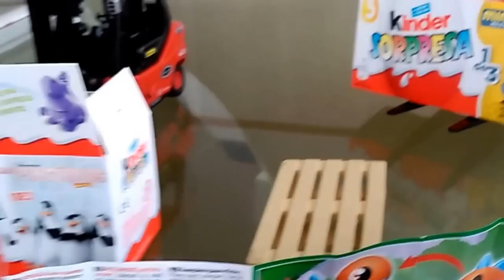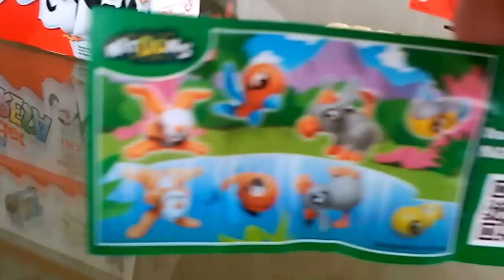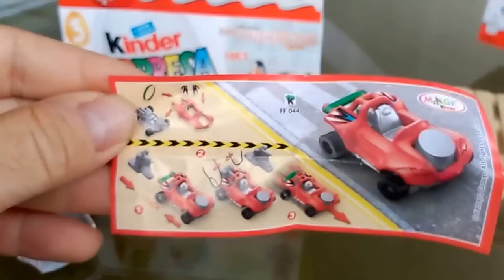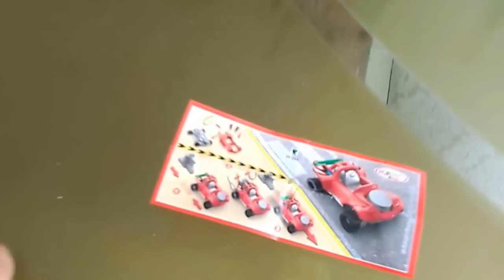juguetes linde BRUDER RC carretilla elevadora fenwick toys Vorkheftruck gabelstapler spielwaren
Hoy otra vez llueve y os enseñamos como jugamos en casa con una carretilla elevadora radio control y unos huevos kinder
Jugando con la antigua colección de maquinas de construcción Joal. Qué bonitas y qué bien lo pasamos! :D
Juguetes niños Toys Matchbox truck coche Shark Ship Disney Cars McQueen Mater Lemons Hot wheels
Niños children kids.Aprende a jugar con juguetes.NO tablet, NO game NO juegos app NO videojuegos
Playing Learn Spanish for kids. Learning for children. Aprende Español jugando Spanish language
juguetes obra joal excavadora camión grua. kids toys caterpillar construction bulldozer trucks crane
Os enseñamos como es el super camión taller de Cars Rayo McQueen y algunos coches de hot wheels.

This is the deluxe kit of Mack truck with Lightning Mcqueen from Klip Kitz Cars 2. Klip and lock the pieces together with Klip Kitz key to create your Cars 2 characters.

Here's how Cars2 is called in other countries: Arabalar, Autogrotesky, Аутомобили Cars2 "Arabalar 2" "Auta 2" "Auti 2" "Automobili 2" "Autod 2" "Autot 2" "Bilar 2" "Bilar 2" "Cars 2" "Carros 2" "Les Bagnoles 2" "Mankanebi 2" "Masini 2" "Ratai 2" "Тачки 2" "Tachky 2" "Verdák 2" "カーズ 2" "Les Bagnoles animées" "Cars Motori Ruggenti" e "Cars Quatre roues" "Bujdy na research" "汽車總動員2"

Great News! John Lasseter, the director of PixarCars has announced Pixar is working on DisneyPixar Cars3 about Radiator Springs. No worries, i'll review all the future toys diecasts playsets. siku

rekadista mikeltrans
This fun educational learning video for babies, toddlers and preschoolers teaches young children 15 individual pieces of construction equipment and construction vehicles (a Crane, Excavator, Bulldozer, Grader, Wheel Loader, Dump Truck, Backhoe, Scraper, Soil Compactor, Rock Truck, Skid Steer, Water Truck, Asphalt Paver, Road Roller, and Cement Truck, ), teaches kids how to count numbers 1 to 10 and how to count to ten in English using a mix of live-action segments with a certified kindergarten teacher, Ms. Stott, and short animated segments featuring fun and colorful heavy equipment construction vehicles. This fun, educational, learning construction equipment and learning numbers video is ideal for children, toddlers, babies, preschoolers, special needs children, and children with learning disabilities who are in preschool, kindergarten, and homeschool or home school, and is available to watch in full 1080 HD.

lego city
maquinas de construccion
maquinas de juguetes trabajando
maquinas
excavadora
camiones infantiles
camiones de juguete
gruas infantiles
gruas
maquinas trabajando
camiones
maquinas de construccion de juguete
maquinas de juguetes
tractores infantiles
excavadoras
maquinas de juguete
caterpillar
videos de maquinas
excavadoras para niños
maquinas para niños
camiones de juguetes
maquinas excavadoras
tractores
tractores de juguete
videos de máquinas
Categoría
Entretenimiento
Licencia
Licencia de YouTube estándar
Creado con
YouTube Video Editor
Vídeos originales
Ver atribuciones
rekadista mikeltransconstruction machinery
toys working machines
machines
excavator
children trucks
toy trucks
children gruas
gruas
working machines
trucks
Toy construction machinery
machines toys
children tractors
excavators
Toy machines
caterpillar
video machines
Children excavators
machines for children
Toy trucks
bulldozers
tractors
toy tractors
Huevos Sorpresa de Peppa Pig Mickey Mouse Bob Esponja Frozen Princesas Kinder